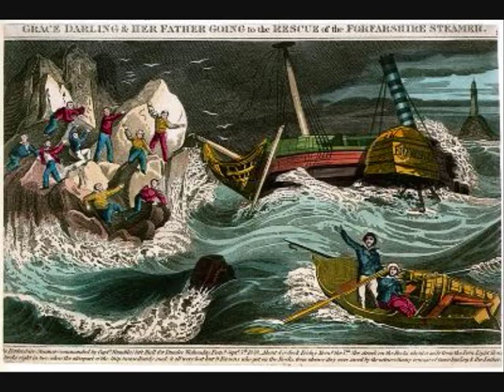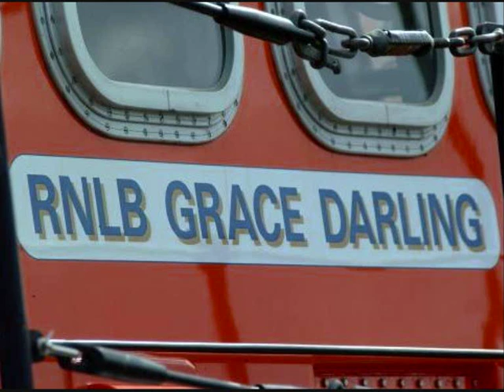Grace Darling Trad. Arr. casetone2514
Grace Darling (14th November, 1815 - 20th October, 1842)
A surprisingly little known heroine in her native England, Grace Darling was once one of the nations best known and well loved women. She was born in Bamburgh in Northumberland, and spent her childhood and later years in various lighthouses of which her father was keeper.

On the night of 7th September, 1838, Grace, looking from an upstairs window of The Longstone lighthouse on the Farne Islands, spotted the ship, run aground on the Hawkers Rocks only a few hundred yards away.  The ship was the paddle-steamer The Forfarshire, bound from Hull to Dundee and, realising that the weather was too rough for the lifeboat to put out from the shore, Grace and her father took a rowing boat across to the other island and rescued the survivors, bringing them safely back to the lighthouse.  The rescue lasted from 7am to 9am and was carried out in the most atrocious of weather conditions in an open rowing boat. 51 of the people on board the ship were lost and Grace and her father rescued the remaining nine.  Despite the versions in verse and song, there is no evidence to suggest that William was reluctant to put to sea or that Grace had to persuade him.

To her dismay, she became quite a celebrity, and William and Grace Darling both received the Royal Humane Societys Gold medal and Grace (in an age when women were regarded as the weaker sex) was immortalized in song by Felix McGlennan, in verse by Alfred Lord Tennyson and had quadrilles waltzes and Gallops composed in her honour. She died at the age of 26 from tuberculosis and is buried at Bamburgh where a memorial to her can be seen by passing shipping.

Interestingly, another famed female lighthouse keeper (America's most famous) was Ida Lewis who also has a song written about her exploits.

She kept the Lime Rock Light after her father took ill following a stroke.  From the age of 15 she took charge and looked after her disabled father, younger sister and the lighthouse. Ida was, officially, credited with 17 rescues though it may have been up to 25.  Her first rescue (of 4 soldiers) was at the age of 16 and her last at the age of 63.

No American lighthouse has ever had it's name changed by the Lighthouse Service (part of the Coast Guard), except for the Lime Rock Light. It was renamed the Ida Lewis Light. After the Light was retired it was bought by the Newport Yacht Club, who renamed the club the Ida Lewis Yacht Club, and has been maintained by them ever since.

IDA LEWIS
1998 Barry Finn

Ida Lewis left Newport at the age of 15,
Moved onto Lime Light Rock in the 1850's
Her father was a captain, now keeper of the light
Soon the duties feel on Ida to keep the lamps burning bright.

Her sisters & brother she'd row to school every day
In a small open lifeboat across the rough bay
From his wheelchair her father would watch through the storms
In horror as Ida would row the children back home.

Renowned for her skills no matter the weather
At swimming or rowing no man was her better
At the age of 16 she had saved 4 mens' lives
By the time she retired she had saved 25

There are saints on the water & demons in the sea
One & all they praised Ida for her great bravery
On the very night this women died, who had lived on the shoals
Every bell on evry boat in Newport did toll

Now they've renamed that rock the Ida Lewis Rock Light
And in her honor today the lights are still burning bright
But sometimes at night when it's rough & it's cold
Some claim to see Ida pulling boys from the foam.